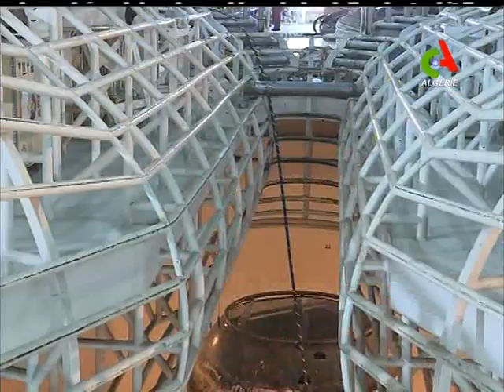Débit Internet : Houda Imene Feraoun lance une nouvelle tape